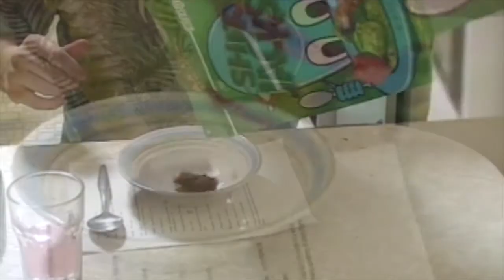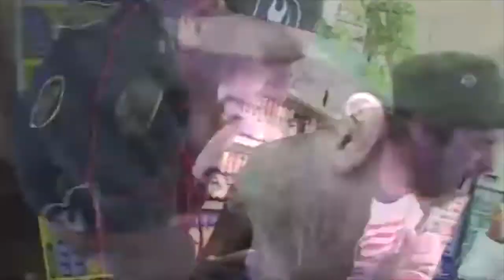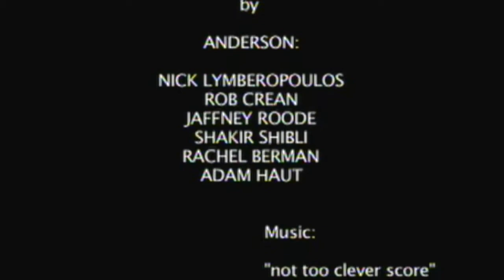Anderson Ep 1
The first episode of Anderson's sketch show, from the DVD "Art Film"